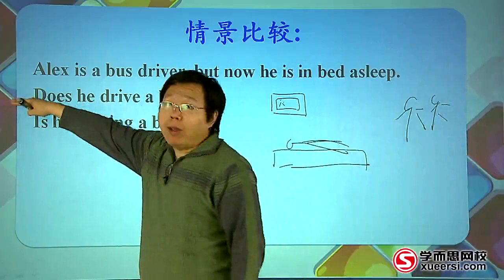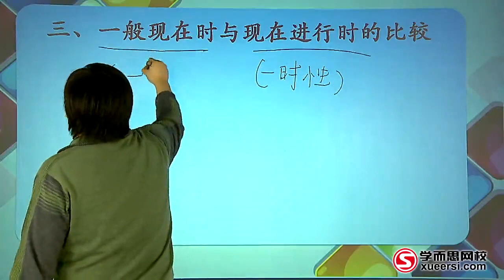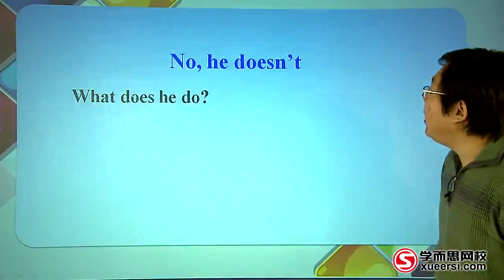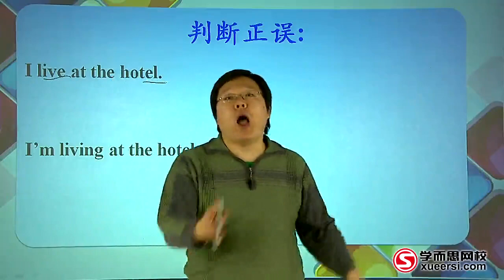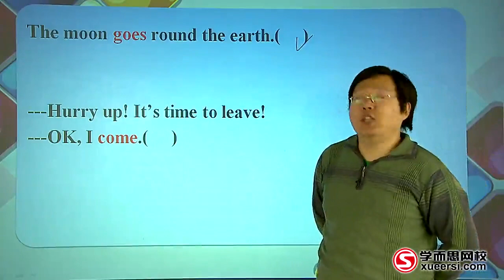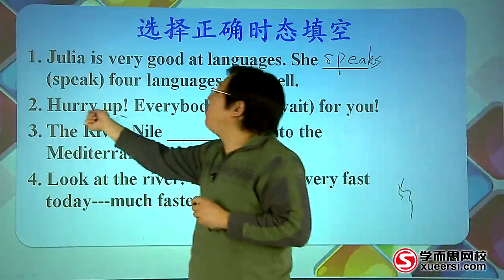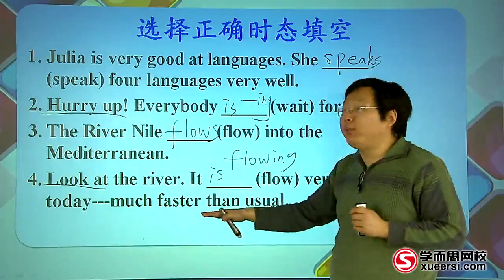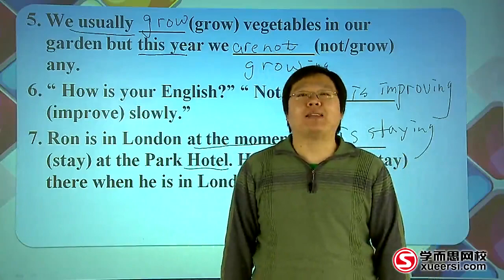立体辨析一般现在时与现在进行时3